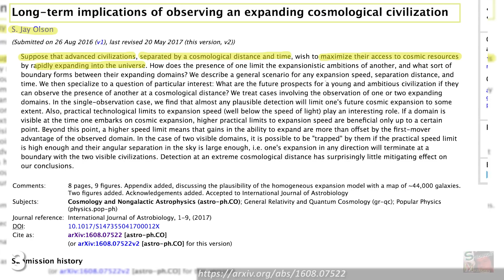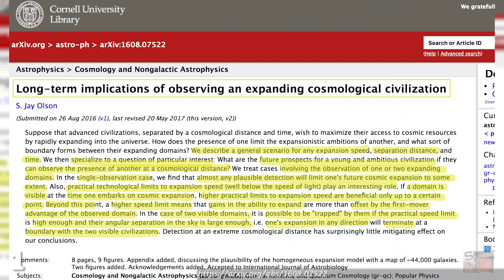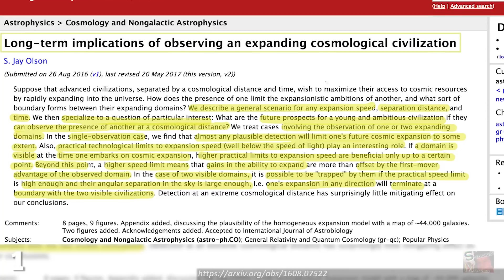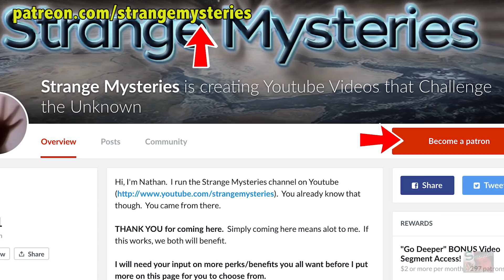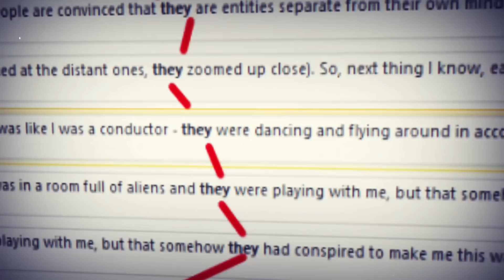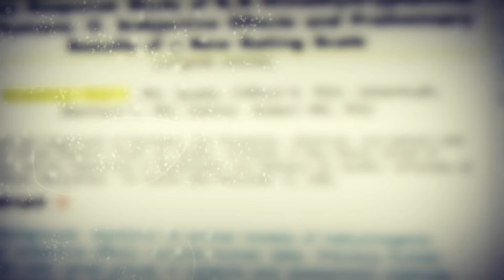If We Observe Another Race Taking Over the Cosmos...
The day mankind discovers intelligent alien life out there in the

universe will certainly be a momentous occasion, but how we react depends entirely on what they're doing when we come to observe them.Dr Stephan Jay Olson is a member of Boise State University's department of Physics, and in his paper, Long Term Implications of Observing an Expanding Cosmological Civilization, he asserts that large, expansionistic alien races are far more likely to be observed than isolated, average civilizations. If an alien race has reached a point where interstellar travel is within their capabilities then it is also assumed they will also have developed a highly refined form of artificial intelligence to work in conjunction with them.  If a race of biological or inorganic beings is able to travel between stars or galaxies, it is a pretty safe bet that they know we exist, they know where we are, and they've probably got a pretty good handle on what our species is capable of.